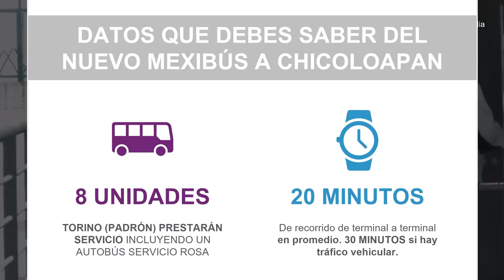ASÍ RECIBE LA POBLACIÓN EL MEXIBÚS A CHICOLOAPAN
📹En este video RECORREMOS EL MEXIBUS a chicoloapan chimalhuacán en su segundo día de operaciones, recopilamos las opiniones de los diversos usuarios y constamos que fue una obra que el edomex habia prometido para esta zona y ha tenido su impacto positivo.

🌎MEXINET Vídeos pertenece a MEXINET Networks. Filial de GRUPO GODCO
Somos tu canal de Entretenimiento, de educación, de noticias y mucho más. MEXINET es una filial de GRUPO GODCO creadora de Contenido Multimedia para plataformas digitales.

¡¡Siguenos para mas contenido!!

🌎¡AGRADECIMIENTOS ESPECIALES!

🌎Explora el universo de GRUPO GODCO, ¡TE ENCANTARÁ!

⚖️ LEGAL
El uso de este video está permitido bajo CC y puede ser utilizado con fines educativos y/o culturales. El contenido está protegido por Derechos de Autor y está apenado su uso con fines comerciales.

✅ CONÓCE MÁS A GRUPO GODCO